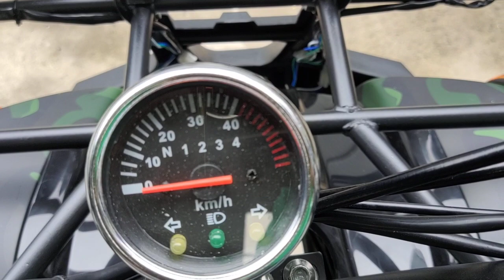รถ ATV125CC ราคา 29990บาท มีบริการส่งทั่วประเทศ Line: atv123 โทร.0933265790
รถ ATV 125cc บอดี้กลาง
-เดินหน้า 3 ถอย1 เกียร์
-รีโมทกันขโมย  สตาร์ทเครื่องที่รีโมท
-เบนซิน4จังหวะ
-บริการส่งทั่วประเทศ
- Line : atv123